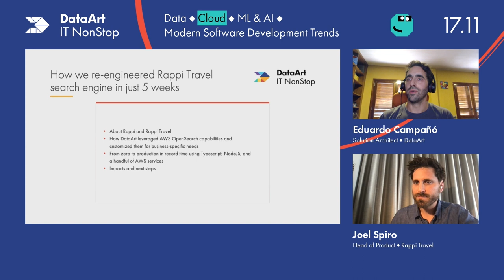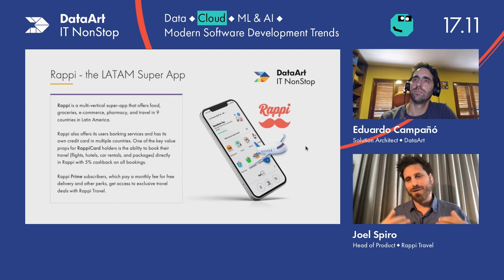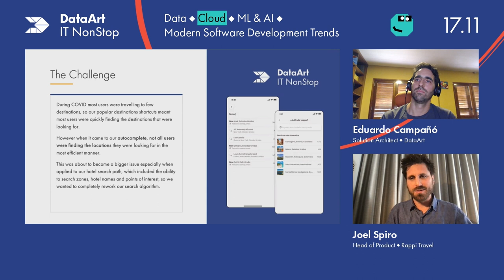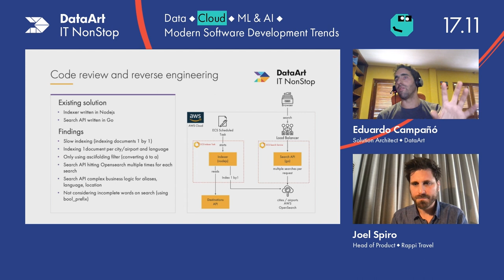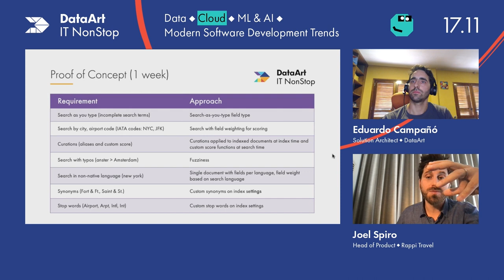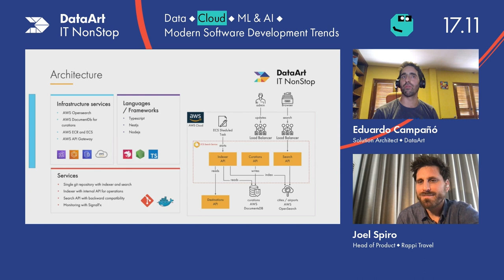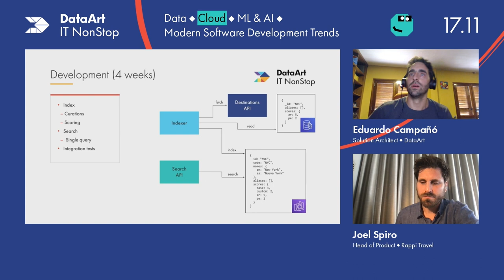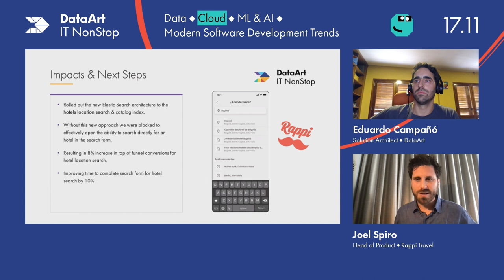How we re-engineered Rappi Travel Search Engine in just 5 weeks - by Eduardo Campañó and Joel Spiro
The solution resembled a real-life search experience with searching functionalities of unrivaled relevance. From zero to production in record time using Typescript, NodeJS, and a handful of AWS services.

Speakers:
Eduardo is a Senior Solutions Architect with 18+ years of experience in consultancy with a focus in the Travel and Hospitality practice, bridging the gap between business problems and technology. Member of DataArt's Solution Architect Board.

Joel has been building products for the travel industry for over 15 years. He has a strong focus on Latin America and brings a unique perspective to the table having performed a wide range of roles from programmer, designer, and operations, to administration and business owner in both small and large companies. He is currently the Head of Product for the new Travel vertical in Rappi, Latin America’s fastest-growing Super App at the forefront of end-user experience and technology.